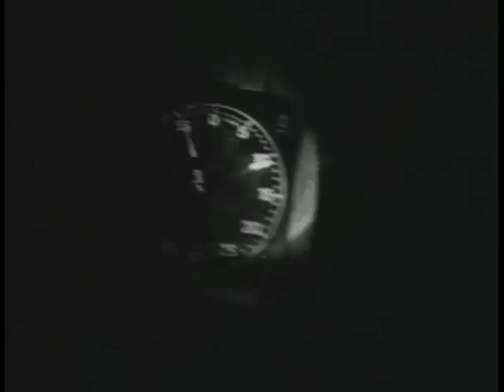Little Death (Official)